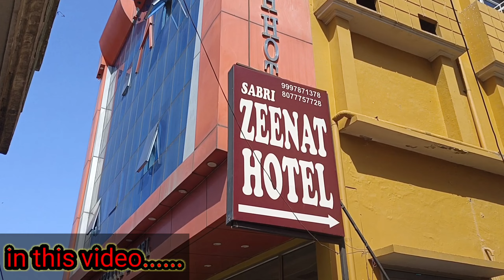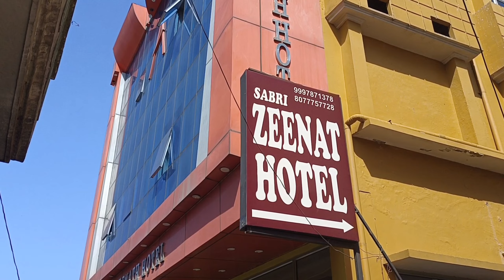kaliyar sharif dargah| kaliyar sharif Sabir pak| kaliyar sharif kahan hai|kavvali Kasim Vlogs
kaliyar sharif dargah| kaliyar sharif Sabir pak| kaliyar sharif kahan hai|kavvali Kasim Vlogs @KasimVlogs2003

Hello दोस्तों.
                         स्वागत है मेरे फिर से एक नई वीडियो मैं आज मैं आपको घुमाने बाला हु उत्तराखंड के एक प्रसिद्ध जगह पर जिसे हम जानते कलियर शरीफ के नाम से तो चलिए हमारे इस ब्लॉग के माध्यम आज आपको साबिर पाक का दीदार करा देते है और बने रहे लास्ट तक हमारे साथ हमारे ब्लॉग में
लास्ट तक वीडियो देखने के लिए आपका बहुत बहुत धन्यवाद

Kasim Vlogs

kaliyar sharif dargah
Kaliyar sharif
sabir pak
kaliyar sharif ki dargah
kaliyar sharif kahan hai
kaliyar sharif ke raja qawwali
kaliyar ke raja Karo kirpa nagariya
Kaliyar
kaliyar ke raja
kaliyar ke raja kabhi kirpa najariya
kaliyar sharif ki kavvali
kaliyar ki nahar
kaliyar sharif news
kaliyar sharif qawali
kaliyar sharif ki nahar
kaliyar sharif ki video
kaliyar sharif ka waqia
kaliyar sharif ka mazar
कलियर शरीफ की कव्वाली
kaliyar sharif dargah kahan per hai
kaliyar sharif dargah news
kaliyar sharif dargah history
kaliyar sharif dargah bhoot pret
kaliyar sharif dargah notice
kaliyar sharif dargah qawwali
kaliyar sharif dargah status
kaliyar sharif dargah video
kaliyar sharif dargah live
kaliyar sharif dargah roorkee
sabir pak ki kavvali
sabir pak ka waqia
sabir pak ki dastan
sabir pak ki karamat
sabir pak ka mela ammi jaan aya hai
sabir pak ka salam
sabir pak ki kahani
sabir pak ki dargah
sabir pak ki takrir
sabir pak ki shan main kavvali
sabir pak ka walkya
kasim rkz vlogs
rkz vlogs
sabir pak
kaliyar sharif sabir piya
kaliyar sharif sabir pak
kaliyar sharif sabir pak ki kavvali
kaliyar sharif sabir piya ki kavvali
kaliyar sharif sabir piya rk
kaliyar sharif sabir piya ki dargah
kaliyar sharif sabir pak ki dargah
kaliyar sharif sabir piya ka waqia
kaliyar sharif sabir sahab ki dargah
kaliyar sharif sabir sahab ka mazar